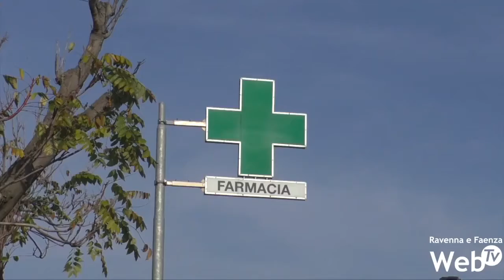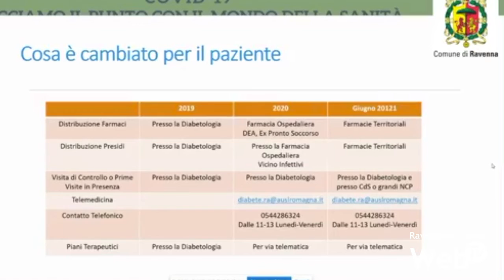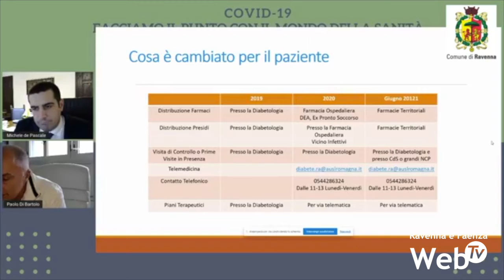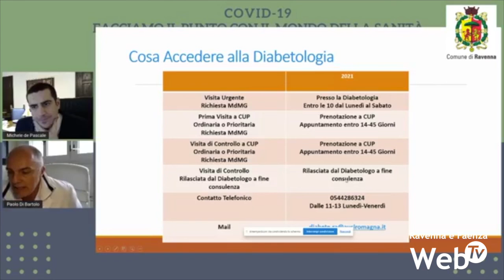A giugno novità per le persone con diabete: farmacie coinvolte nella distribuzione farmaci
Importanti novità a partire da quest’estate per le persone con diabete, novità sostanziali che andranno ad influire sulla vita quotidiana di una buona fetta della popolazione. Sono infatti 3 milioni e 700 mila i diabetici in Italia, un dato destinato a crescere e che porta il diabete ad essere considerata la malattia del futuro, capace già oggi di incidere per un 15% sui costi del fondo sanitario nazionale. In 30 anni, inoltre, il numero dei diabetici è raddoppiato, specialmente nelle fasce della popolazione con meno istruzione. Per tutte queste persone cambierà la modalità di distribuzione dei farmaci, con la collaborazione delle farmacie territoriali, e verrà avviato un presidio nelle Case della Salute o nei maggiori ambulatori medici.